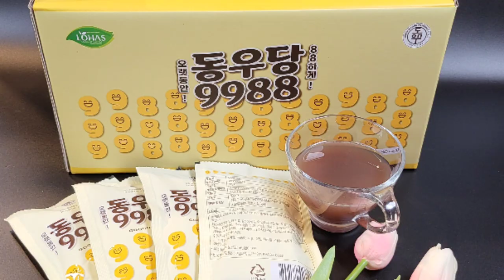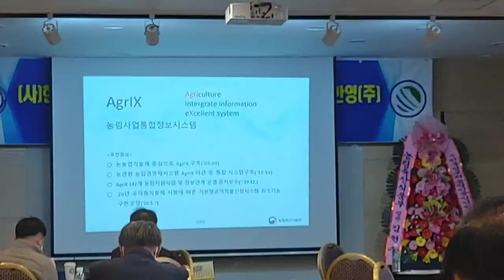2021 사단법인 한국정보화농업인중앙연합회 임원 역량강화워크숍 여수 오션힐호텔 수상자분들 축하드려요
여수 오션힐호텔 에서 열린 사단법인 한국정보화농업인연합회
강원도정보화농업인 연합회  2021년  임원역량강화워크숍

12월 20일~21일 2일간 축소하여  한국정보화농업인중앙연합회에서 주최한 시상식 및 시도임원 워크숍이 여수시의 오션힐호텔에서 진행이 되었습니다

많은 회원분들을 모시지 못하여 아쉬웠지만 오랫만에 회원분들을 만날수  있어서 행복하였습니다

다시한번 수상을하신 모든분들께 축하의 박수를 드리면서 한해 마무리 잘 하시길 바랍니다